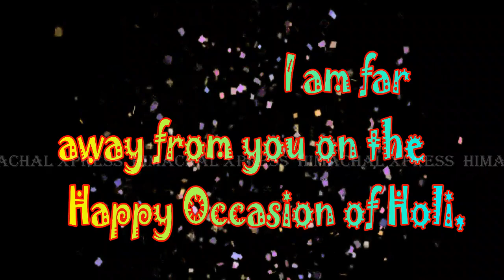HOLI whatsapp status for Sister | Best Holi Lyrics Status for Sister | होली 2019 | holiwishes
HOLI whatsapp status for Sister | Best Holi Lyrics Status for Sister | होली 2019 | holiwishes, Greetings